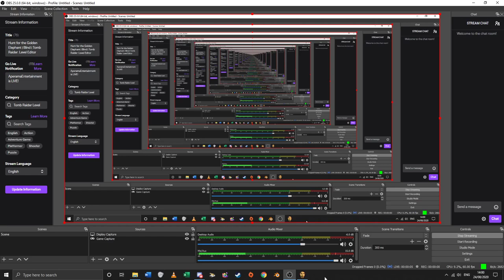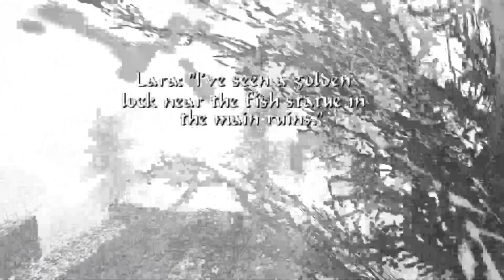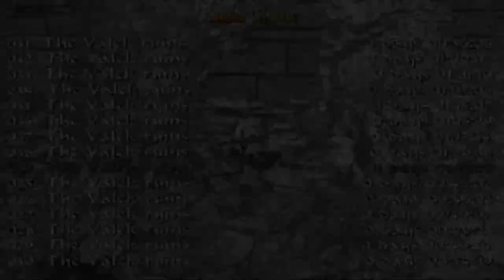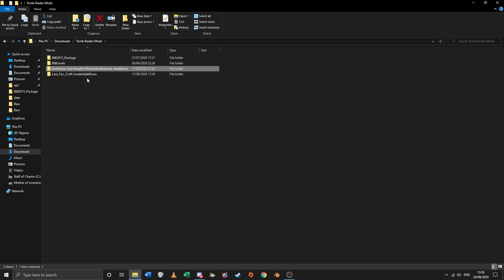Search for the Golden Elephant | Blind | Part 1 | Tomb Raider: Level Editor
Vote for new TRLE content:
Join me on my first playthrough of the beautiful Tomb Raider Level Editor 'Back to Basics Greece'!
Credit: Author of this level - Lara Fox Croft